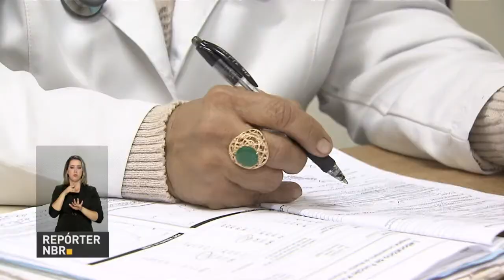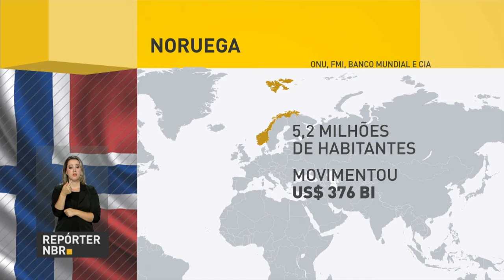Evasão escolar caiu em todas as etapas do ensino brasileiro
REPÓRTER NBR 19H - 21.06.17: Pesquisa do Inep revela que a evasão escolar caiu em todas as etapas do ensino no país. Estado do Pará tem a maior taxa de abandono dos estudos, chegando a 16% apenas no ensino médio. Confira também: Receita Federal publica regulamentação do novo Programa Especial de Regularização Tributária (Refis). E mais: Sistema Único de Saúde disponibiliza tratamento contra a asma.